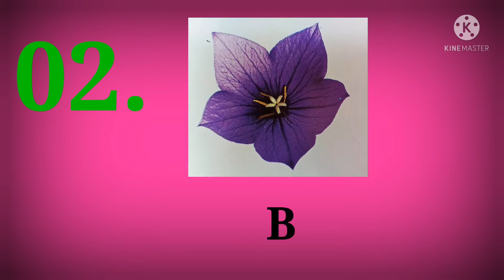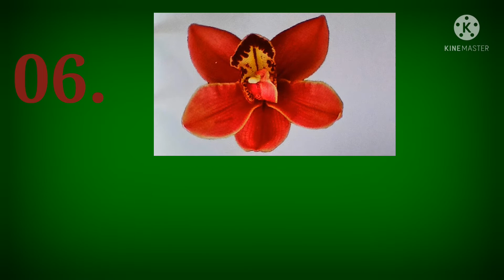Flowers Name |Learn Flowers Name In English | Flowers Name With Pictures And Spellings | 10 Flowers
Hello Friends , Welcome To Easy Base Learn YouTube Channel. In This Video You Can See Pre School Education, Nursery Videos, Flowers Name In English  (Part 02). You Can Easily Understand Or  Learn Flowers Name.